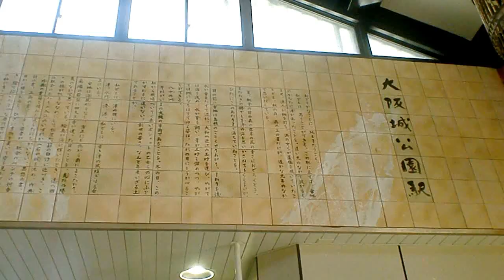なにわの精華・陶板レリーフ大阪城公園駅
JR大阪環状線の大阪城公園駅構内で西山英雄さんの
陶板レリーフなにわの精華と馬遼太郎の開業を祝って文の写しの陶板が壁面にありました。